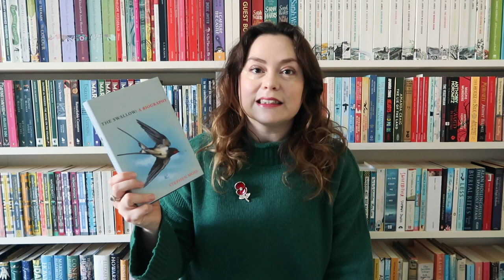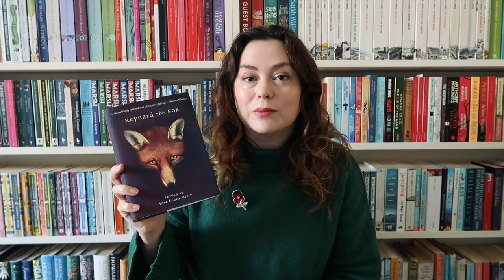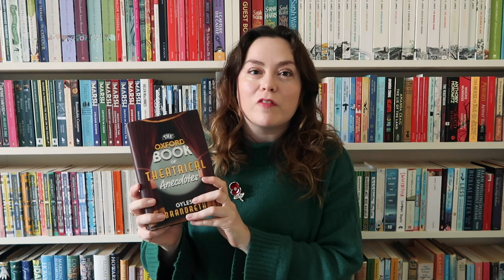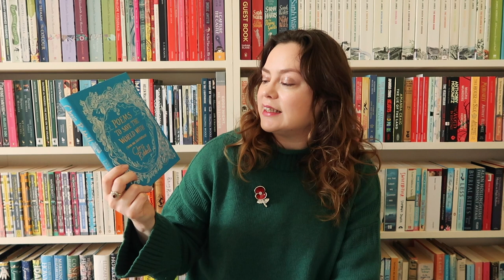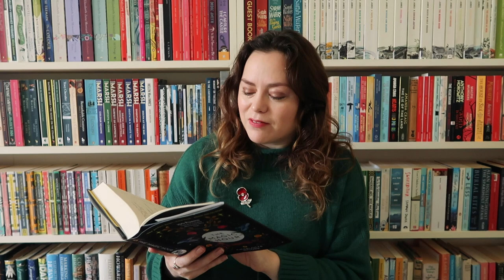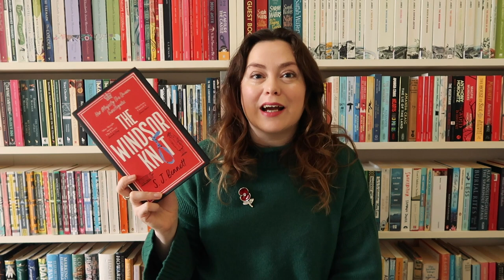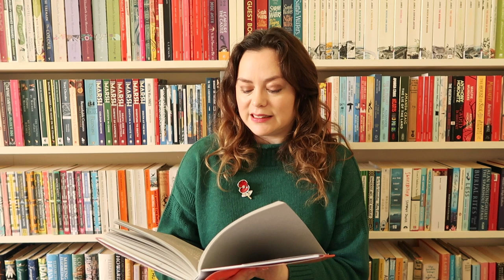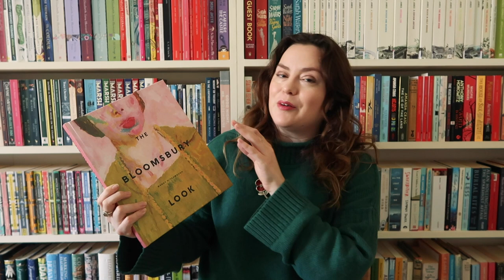Book Haul | October 2020 (Part 2)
Today I'm sharing Part 2 of my October Book Haul. I got some fantastic books this month, from a new cosy mystery to a history of biscuits and a lovely addition to my Bloomsbury Group collection. Do any of these books grab your eye? What books did you get in October?
BOOKS MENTIONED IN VIDEO:
The Oxford Book of Theatrical Anecdotes by Gyles Brandreth (press copy)
Poems to Save the World With by Chris Riddell (press copy)

ABOUT ME: I'm Miranda Mills, a freelance writer and photographer who recently moved from London to Yorkshire.